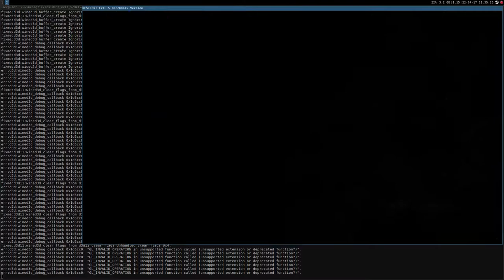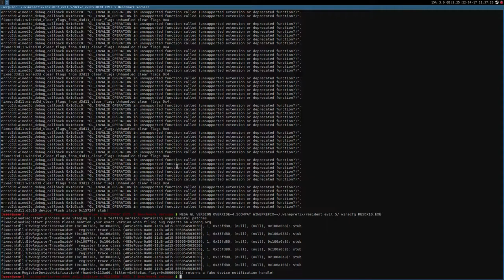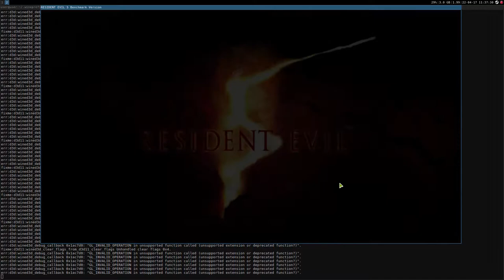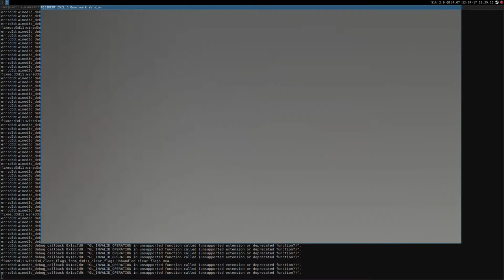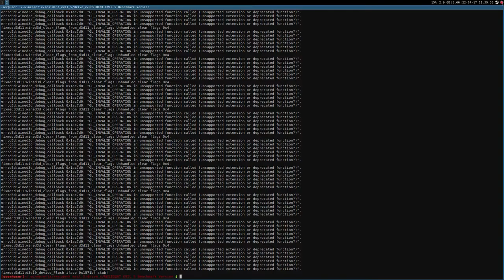Resident Evil 5 Benchmark ·· Test#1 ·· Linux + Wine · trying out DX10